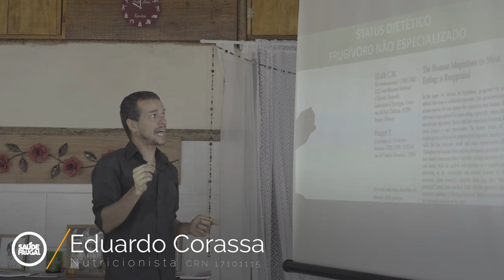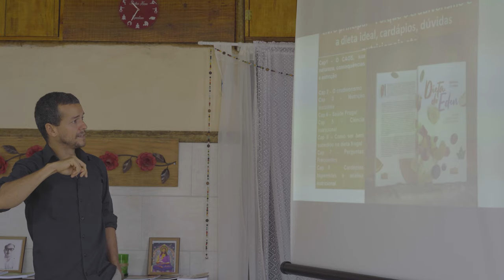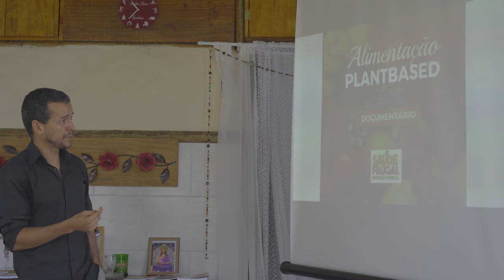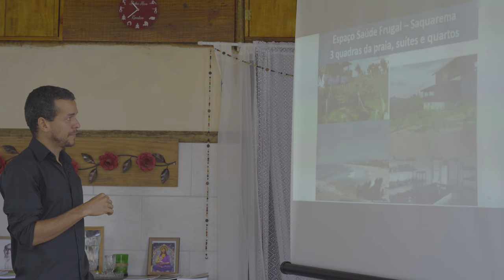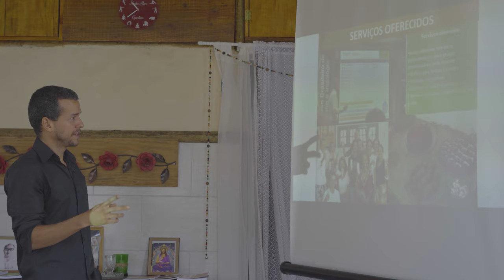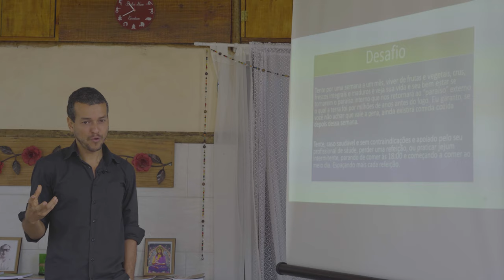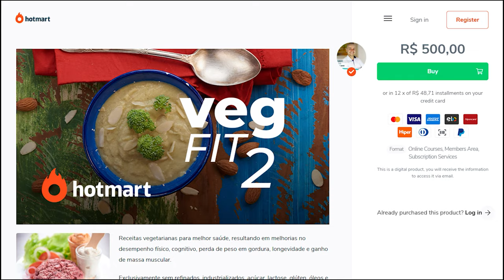ALIMENTOS QUE PREVINEM O EMAGRECIMENTO! COMO EMAGRECER NATURALMENTE? Palestra parte 3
Quer ajudar o Saúde Frugal, comece comentando abaixo, compartilhando o vídeo e dando um like. Isso faz o vídeo ser mais indicado a você e a outras pessoas, para que elas cheguem a estas informações! Quer ajudar mais ainda? Adquira um de nossos serviços ou doe mensalmente a taxa que você quiser através do site apoia-se, ou doe cem reais pelo pagseguro. Com mais ajuda, produzimos mais e melhores vídeos para vocês.

Serviços:
* CURSO ON LINE - CULINÁRIA NATURAL  🍩🍇🍉🌿
Veg Fitness 2 - Receitas para emagrecimento e atletas

Gostou do vídeo? Não se esqueça de compartilhar e dar um ❤ like, assim podendo ajudar mais pessoas a acessarem estas informações.

- LOJA VIRTUAL PAR ACOMPRA DOS SERVIÇOS

 Anualmente, no espaço do Saúde Frugal pelo menos 3 retiros ao ano, podendo ter mais no espaço e fora, caso o Saúde Frugal seja contratado.

Abaixo dados apenas sobre a compra dos livros:

Ou podem ser comprados online e enviados pelo correio através da compra por pagseguro, paypal ou mercado livre.
A compra online se dá diretamente pelos botões de compra do paypal ou pagseguro (cartão ou boleto) no ou nossa loja virtual.

Parceria desidratador e juicer FRUGALELETRO. Compre pelo site com nosso cupom SAUDEFRUGAL